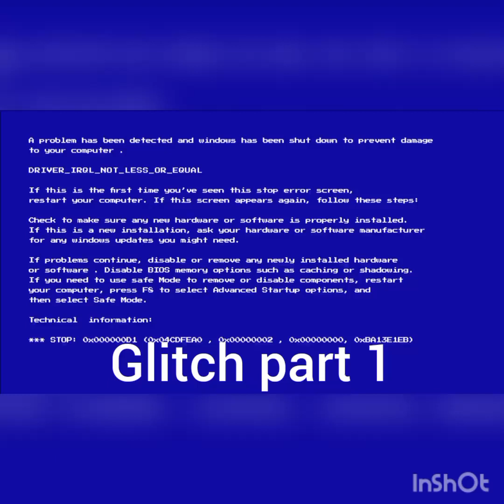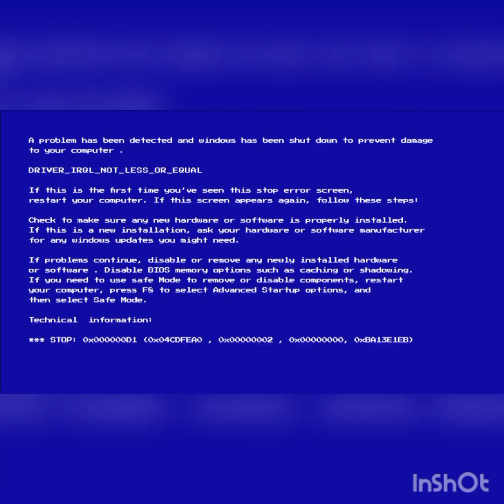Glitch part 1